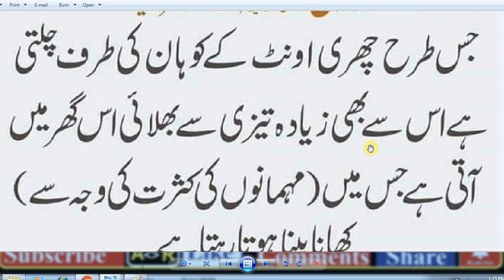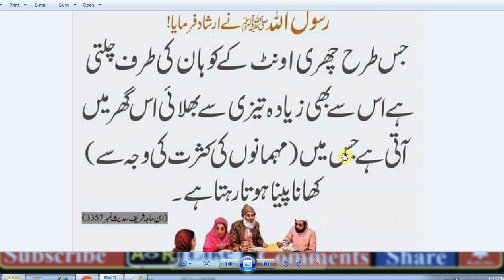HAZRAT MUHAMMAD (S.A.W) Ka Farman Hai